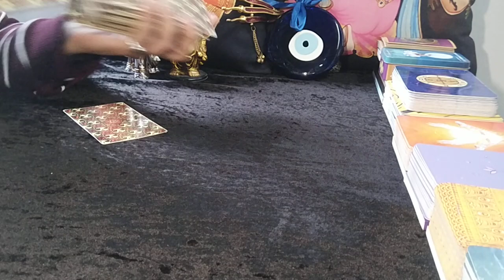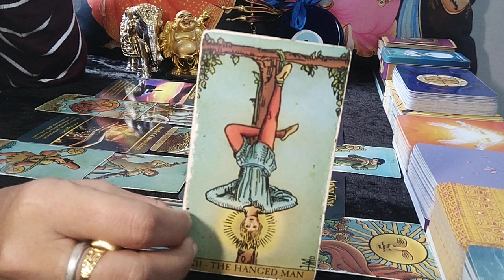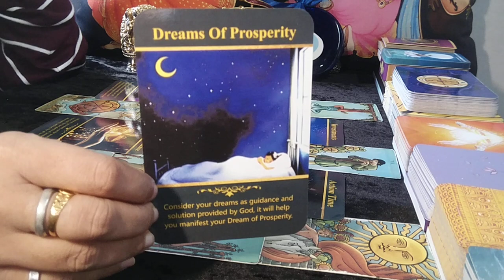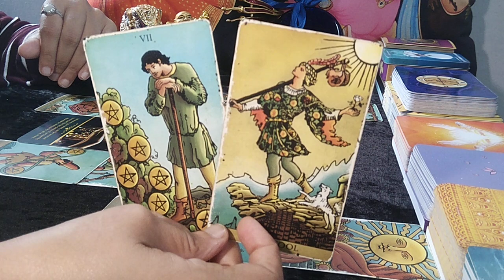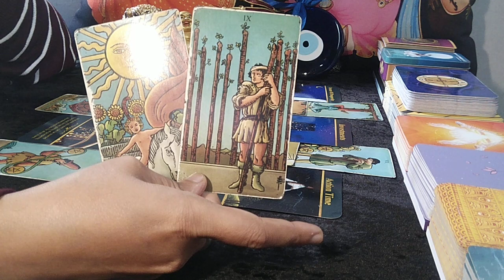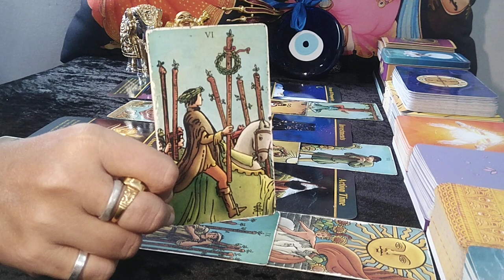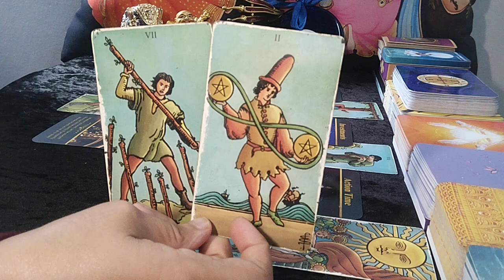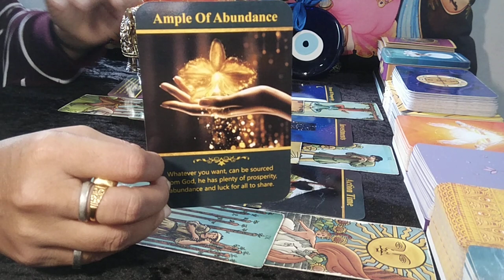❤VIRGO♍"YOUR LIFE 5 MONTHS FROM NOW...!" ✨😍❤️💰💲👉🔮✨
virgo
virgo tarot
virgo tarot reading
virgo august 2023 tarot
virgo august 2023 tarot reading
virgo august 2023 love reading
virgo august 2023 weekly
virgo august 2023 reading
virgo tarot reading august 2023
virgo today

EXTENDED TITLE:"Omg,Once THEY realize HOW IMPORTANT this CONNECTION is, they will STOP FEARING it!"

1. This will be a 20-25 Minute pre-recorded video reading.
2. I will use Tarot Cards + Oracle Cards for the same.
3. You can ask 3 well framed questions in this which cannot have sub parts to it (max 2/4 lines explaining each question and no long paragraphs & stories).
4. Please allow 8-10 business working days for your reading to be sent to you. Usually will be delivered in stated time, however sometimes, it might take longer. Thank you (Saturday and Sunday are not business working days)